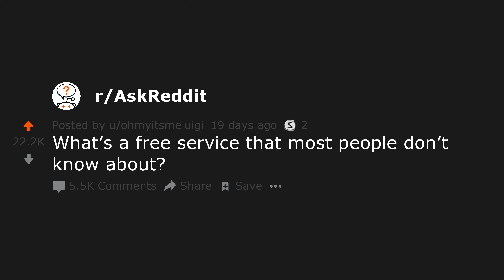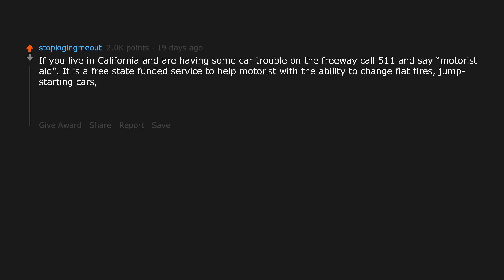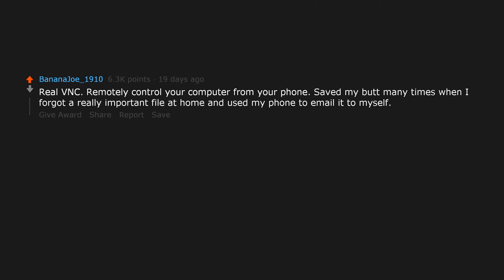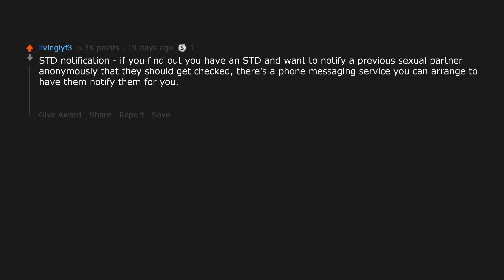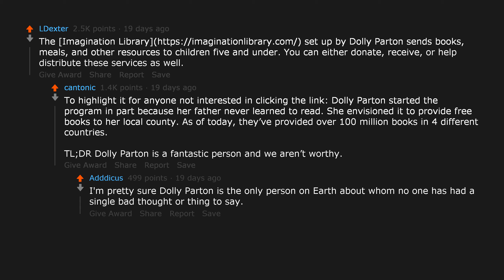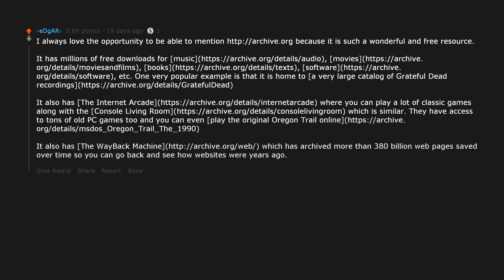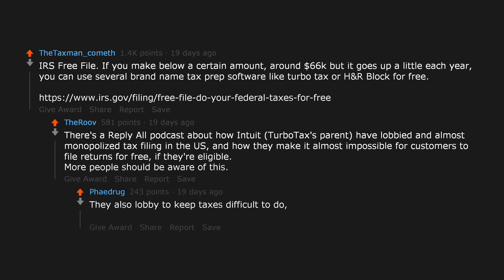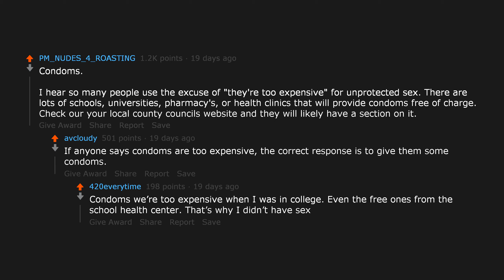What’s a free service that most people don’t know about? (r/AskReddit)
Featured links:
Posted to r/AskReddit by u/ohmyitsmeluigi:

Shared by u/entrogames:
Game-icons.net